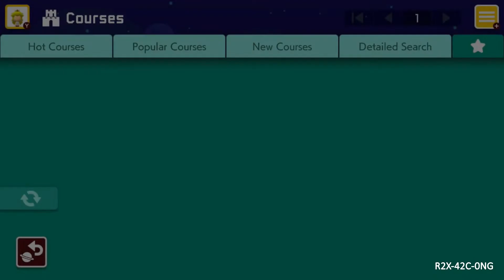[SMM2] Heck House by sajon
R2X-42C-0NG

A good sajon level as usual.